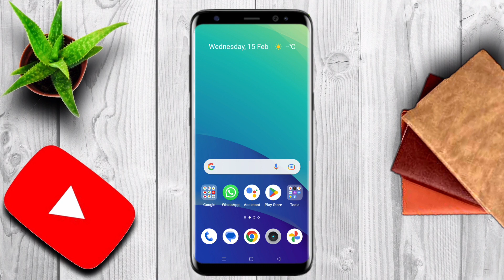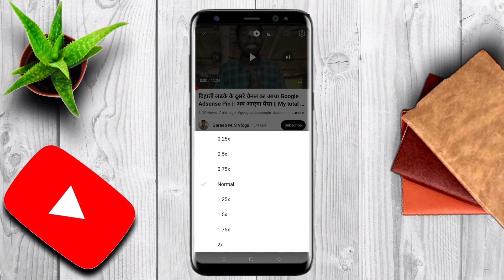youtube video ki speed kaise badhaye | youtube video ko fast slow kaise karte hai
Hello dosto ajj ki video me mai apko batane wala hu ki agar aap bhi youtube par video dekte hai or aap Janna chate hai ki youtube ki video ki speed ko kam ya jyada kaise karte hai aaj ke iss video me mai apko batane wala hu.

1. youtube ki video ki speed kaise badhaye

2. laptop me youtube video ki speed kaise badhaye

3. youtube par kisi video ki speed kaise badhaye

4. youtube video speed kam ya jyada

5. youtube video speed settings mobile

6. youtube video ko fast slow kaise karte hai

7. youtube video ki speed kaise badhaye

8. youtube video ki speed kaise ghtate badhate hai

9. youtube video speed kaise badhaye

10. youtube video speed test

11. youtube channel par video kaise upload karte hai

12. youtube video 2x speed

13. youtube video speed settings

14. youtube video speed changer

15. youtube video speed on mobile

16. slowdown youtube video speed

17. youtube video ko 2x ki speed me kaise kare

18. youtube video ko slow motion me kaise kare

19. youtube video ki speed kam ya jyada kaise kare